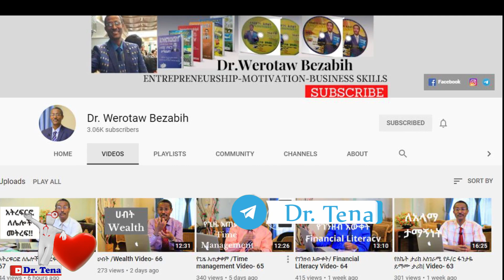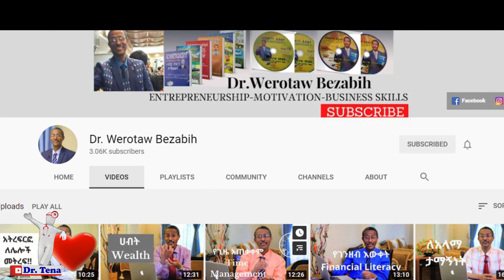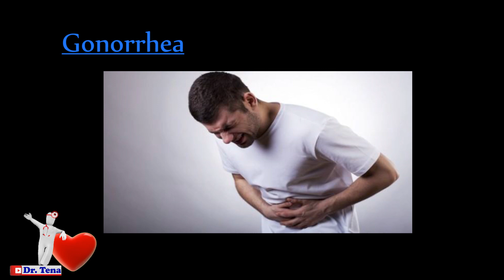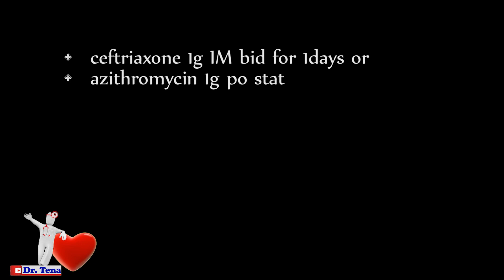ልቅ በሆነ ወሲብ የሚተላለፉ በሽታዎች, ጨብጥ, Gonorrhea, STI, ጨብጥ በሽታ, ጨብጥ በሽታ ምልክቶች, ጨብጥ በሽታ ምንድነው, ጨብጥ ምንድን ነው?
- Visuals: flickr & Dr. Tena
-Voice-over Recording, Audio and video Production by Dr. Tena
ጨብጥ በሽታ ምንድነው, ጨብጥ ምንድን ነው, ጨብጥ መድሀኒት, ጨብጥ ምልክቶች, ጨብጥ ምንድነው, ስለ ጨብጥ በሽታ